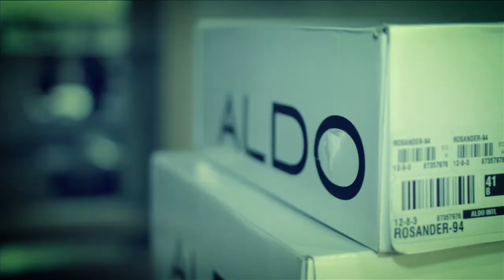Cosmopolitan Lingerie 2012 Intro